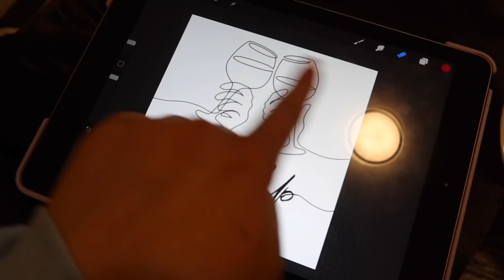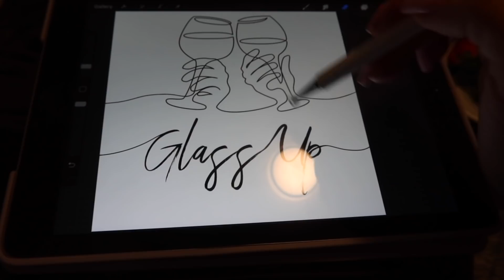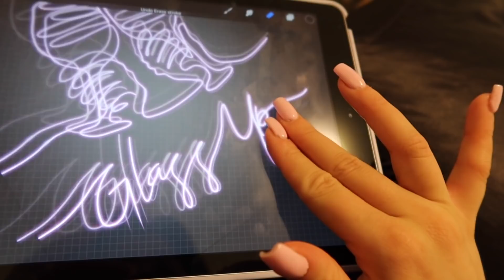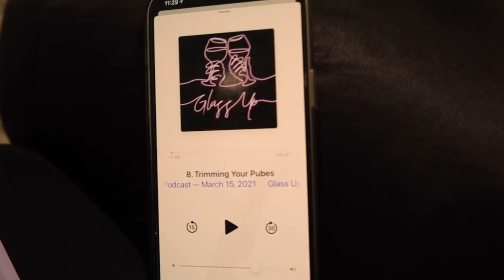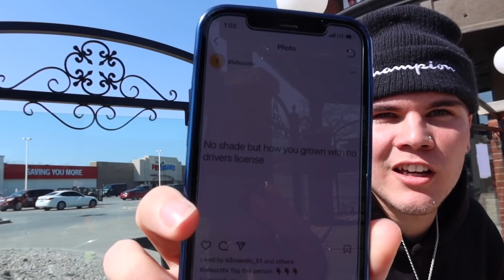DAVID'S APOLOGY SUCKS! (First "apology" video)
Velour Eyelashes:
USE CODE "KARLEEVELOUR"

FabFitFun BOX
Code: "KARLEEA"

FashionNova
Code: KARLEE

SC: KarleeSteel